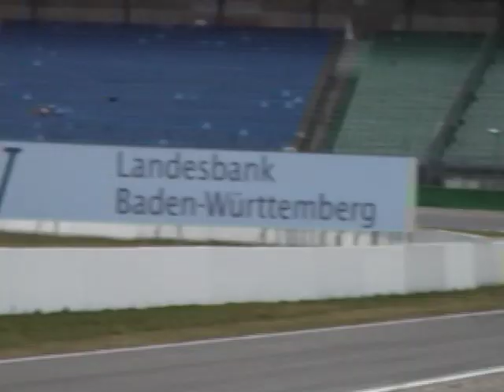Prins Carl Philip first laps at Hockenheim in a Porsche 911 GT3 Cup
This video shows the very first laps ever for the Flash Engineering-driver Prince Carl Philip in a Porsche 911 GT3 Cup. The test was held at Hockenheim during the early spring of 2008 in preparation for the Carrera Cup Scandinavia season 2008.